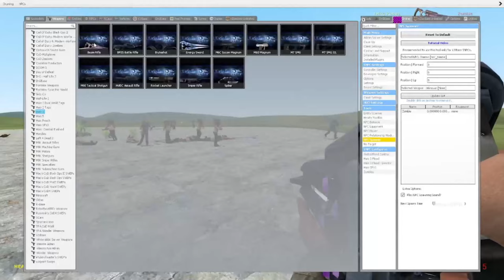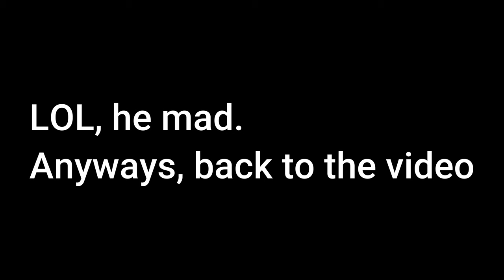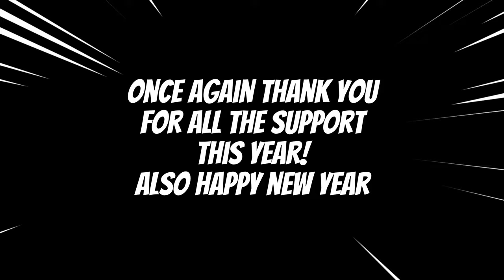New Year's Special: Personal favorite gaming moments of 2022 and years before!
I bring forth a new year's special. This video is a compilation of clips from this year and years before. See you in the new year.